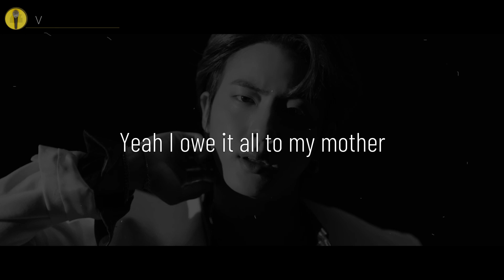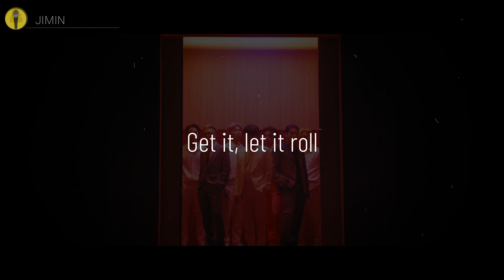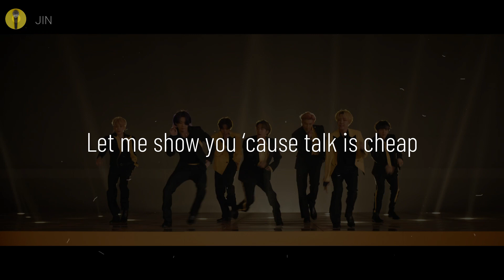BUTTER (Lyrical Video) - BTS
BUTTER Lyrics - BTS [방탄소년단] (Lyrics, Line distribution) *HD Lyrical video*